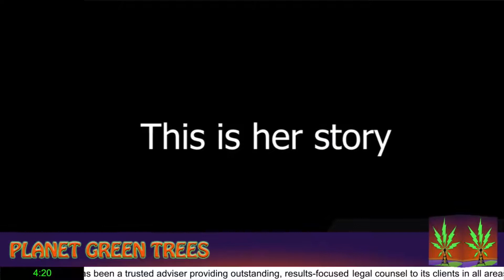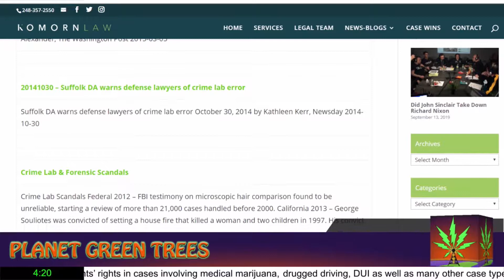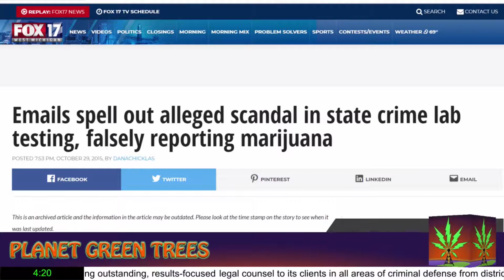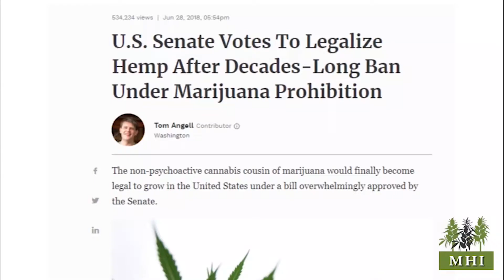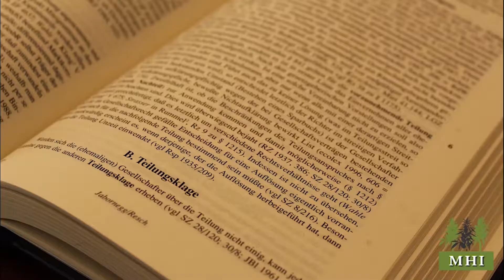Planet Green Trees Show 9 18 19 Part-3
Michigan's #1 Podcast about Cannabis legal issues, licensing, medical marijuana and other stuff in the realm of legal matters.
The Planet Green Trees Podcast is hosted by attorney Michael Komorn, co-hosted by Jamie Lowell, Rick Thompson, Jim Powers and Debra Young. The Planet Green Trees Podcast dives deep into the waters of Cannabis Law and Culture with guests that are leading the way in the booming industry.
On tonight’s Episode 436 “Shyler’s Tall“ we talk about
Tests show bootleg marijuana vapes tainted with hydrogen cyanide
Michigan police roadside drug testing program starts today: What to know
Possessing a Medical Marijuana Card Does Not Make You A Prohibited Person